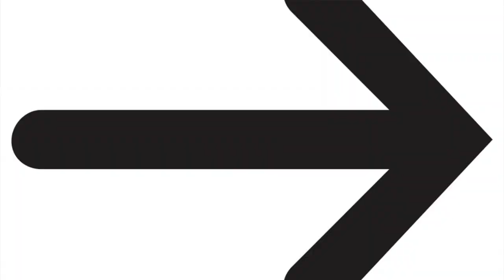You thought SNAILS were HARMLESS plant eaters?? YOU WERE WRONG !!!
2nd channel :
~ Beyond the Lair